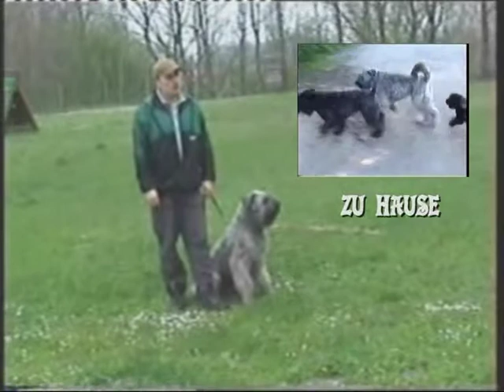FINA VON DER PRINZENEICHE IPO 1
Bouvier des flandres Fina von der Prinzeneiche aan t werk samen met eig/geleider Uwe Wunsch. Fina heeft VPG 1 gehaald en op schoonheid CAC-CACIB . Fina heeft op 25 juli 2009 een nest schitterende puppies gekregen van Ned kamp Vanleighofs Nelson. Voor meer informatie: